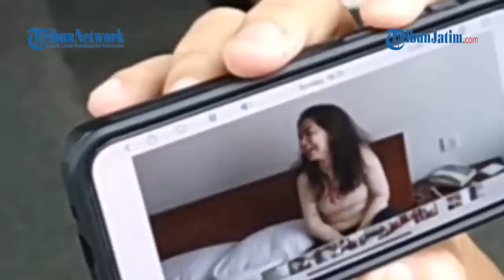HASIL TES DNA BERCAK DARAH VENNA MELINDA, Diungkap Tim Labfor Polda Jatim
VP : EDY

TRIBUNJATIM.COM, SURABAYA - Kepala Bidang Laboratorium Forensik (Labfor) Polda Jatim, Kombes Pol Sodiq Pratomo, mengungkap hasil pengujian sampel darah pada sejumlah barang bukti dalam kasus Kekerasan Dalam Rumah Tangga (KDRT) yang menimpa Venna Melinda.

Terdapat tiga item barang bukti yang menjadi objek analisis Tim Labfor Polda Jatim. Yakni, sebuah sobekan kain dari kaos warna coklat. Kemudian handuk warna putih, dan bercak darah yang ditemukan di lantai.

Penulis: Luhur Pambudi | Editor: Yuli A